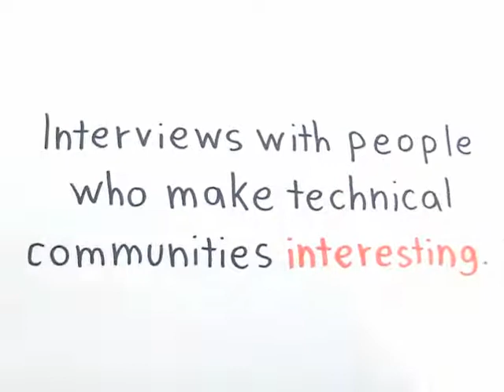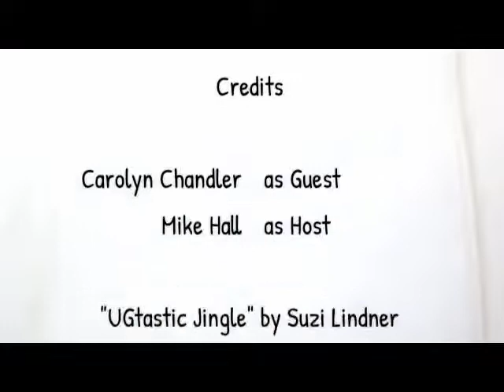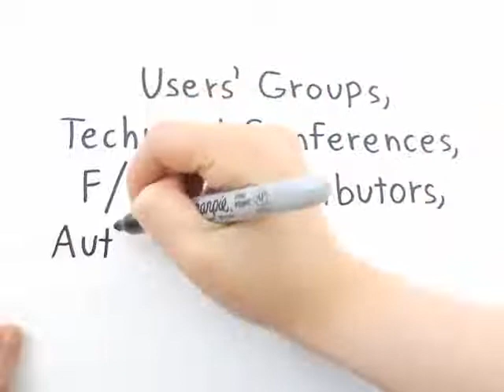Interview with Carolyn Chandler